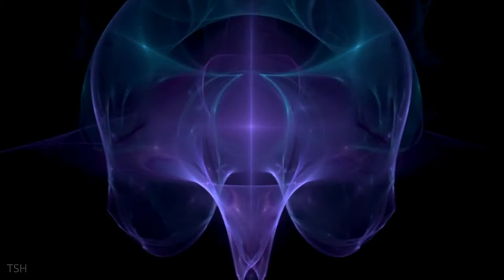VERY RARE Full Body Healing Frequencies / Marine Floor Equalized Water Sounds Cellular Regeneration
VERY RARE Full Body Healing Frequencies To 𝐇𝐞𝐚𝐥 𝐀𝐥𝐥 𝐁𝐨𝐝𝐲 𝐒𝐲𝐬𝐭𝐞𝐦𝐬, 𝐓𝐨𝐭𝐚𝐥 𝐂𝐞𝐥𝐥𝐮𝐥𝐚𝐫 𝐑𝐞𝐠𝐞𝐧𝐞𝐫𝐚𝐭𝐢𝐨𝐧, 𝐈𝐧𝐭𝐞𝐫𝐬𝐭𝐢𝐭𝐢𝐚𝐥 𝐃𝐞𝐭𝐨𝐱𝐢𝐟𝐢𝐜𝐚𝐭𝐢𝐨𝐧 𝐀𝐧𝐝 𝐋𝐲𝐦𝐩𝐡𝐚𝐭𝐢𝐜 𝐃𝐫𝐚𝐢𝐧𝐚𝐠𝐞 /Clinical Sound Healing Session, By TSH2407 / In cooperation with the Baikalitch Water Research Institute. ["Investigations on Lymphatic Drainage Water Resonance". Proff. Eekial.-1802]/ 𝐓𝐞𝐜𝐡𝐧𝐢𝐜𝐚𝐥: [RIFE Quantic 8 From The Early RIFE Library] + Marine Floor Water Sound 10Bx Magnified & Equalized + LoFi ]/ Sound RIFE can be particularly unpleasant to the ear, so we have embedded the frequencies into a stream of higher vibrational sounds, to make the sound therapy tolerable to the ear.

𝐖𝐀𝐑𝐍𝐈𝐍𝐆: **You might feel heat sensations or experience transpiration during this session. Make sure you properly hydrate after each session. Not intended to be a substitute for medical advice**

𝐒𝐨𝐮𝐧𝐝 𝐓𝐡𝐞𝐫𝐚𝐩𝐲 is the practice of using audio tones and vibrational frequencies to repair damaged tissue and cells within the body. It works on the basis that all matter is vibrating at specific frequencies, and sickness, disease, depression and stress causes human beings to vibrate at a lower frequency. Using Sound Frequencies that promote healing, and vitality will encourage DNA to repair itself.

Several scientific studies have been conducted on the potential healing benefits of audio sound frequencies. Researchers who have studied the effects of frequency, sound, light, color, and vibration include 𝐑𝐨𝐲𝐚𝐥 𝐑𝐢𝐟𝐞 with his Rife Frequencies, 𝐋𝐚𝐤𝐡𝐨𝐯𝐬𝐡𝐲’𝐬 Multiple Wave Oscillator, 𝐑𝐨𝐛𝐞𝐫𝐭 𝐌𝐨𝐧𝐫𝐨𝐞 with audio binaural beats, 𝐃𝐫. 𝐇𝐚𝐧𝐬 𝐉𝐞𝐧𝐧𝐲 and 𝐃𝐫. 𝐆𝐮𝐲 𝐌𝐚𝐧𝐧𝐞𝐫𝐬 with their work on Cymatics, 𝐕𝐥𝐚𝐝𝐢𝐦𝐢𝐫 𝐆𝐚𝐯𝐫𝐞𝐚𝐮’s sonic technology using infrasound, and 𝐓𝐨𝐦𝐚𝐭𝐢𝐬 who associates learning ability with listening ability and clear hearing.

↠ About The Sound Healers ↞

We make Music Therapy Audios using Sound Healing Frequencies. Our Audios are based on decades of study on Sound Healing Therapies. We use different modalities such as Acoustic Reiki, Rife Frequencies, Binaural Beats, Solfeggio Hz, Sonic Acupuncture, Neuromodulation And PsychoGeometric Music.

The Sound Healers is your YouTube Channel to provide you with sound therapies, meditations, relaxing music, zen music, RIFE Healing Frequencies, healing music, angelic music, deep sleep music to help you fall asleep fast, and healing mantras. Some of these recordings are ideal for sleep troubles like insomnia or may be used as stress relief music, spa music, yoga music, or calming music for any spiritual practice.

On this channel we use soft music and relaxing tones to help you sleep, or achieve a very relaxed concentration (if you have the day in front of you). On the The Sound Healers YouTube channel, we want to help you heal and relax. We leave the comments off so you can make this channel a space where you come to truly relax, listen, and have your own deep, personal experience. You may listen to this relaxing music at a low volume as calm music before bed and experience the benefits of deep sleep, and total relaxation.

With achieving a deep enough state of soothing relaxation you allow your body the healing and regeneration needed. Our music for sleep and sleep meditation is ideal calming music for meditation and prayer. Binaural Beats can be used as stress relief music as well. Across different tracks you will find binaural beats such as: Delta Waves, Theta Waves, Alpha Waves and more powerful brainwaves and RIFE Frequencies layered into the music to ensure that our soothing music will not only help you relax, but can also be beneficial in yoga, sleep hypnosis, meditation for sleep, study sessions and out of body travel or lucid dreams.  .

Our relaxing meditation music has a variety of genres, but focuses a lot on healing sound therapy and meditation music...helping you to achieve more harmonious brainwaves. 𝐀𝐥𝐥 𝐨𝐮𝐫 𝐦𝐮𝐬𝐢𝐜 𝐢𝐬 𝐦𝐚𝐝𝐞 𝐰𝐢𝐭𝐡 𝐋𝐨𝐯𝐞 𝐚𝐧𝐝 𝐢𝐭’𝐬 𝐚𝐥𝐰𝐚𝐲𝐬 𝐨𝐮𝐫 𝐰𝐢𝐬𝐡 𝐭𝐨 𝐛𝐫𝐢𝐧𝐠 𝐲𝐨𝐮 𝐇𝐞𝐚𝐥𝐭𝐡, 𝐑𝐞𝐥𝐚𝐱𝐚𝐭𝐢𝐨𝐧 𝐚𝐧𝐝 𝐇𝐚𝐩𝐩𝐢𝐧𝐞𝐬𝐬. 𝐄𝐧𝐣𝐨𝐲 𝐘𝐨𝐮𝐫 𝐀𝐮𝐝𝐢𝐨 𝐄𝐱𝐩𝐞𝐫𝐢𝐞𝐧𝐜𝐞!

All music, audio, and recordings published by ©The Sound Healers is originally composed by the author and may not be redistributed or reused in any way without written permission.

Do not drive or operate machinery while listening to meditations (or any other audio/video) on this website or any of the social platforms that may be associated with it.